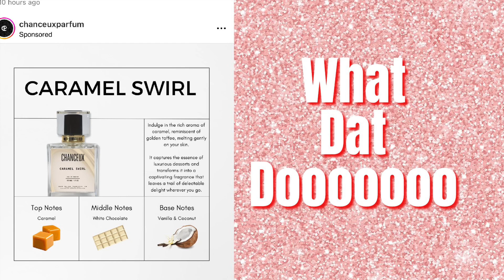BATH & BODY WORKS DAILY DEALS ! MY TOP PICKS FOR THE $5.50 SALE + MORE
Good Morning ☀️